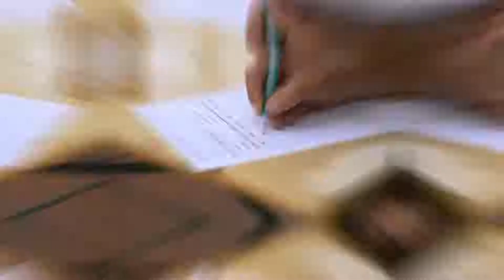National Muscadet 2017 Lézardrieux.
L'estuaire du Trieux et le magnifique plan d'eau de Paimpol/Bréhat en 2017.